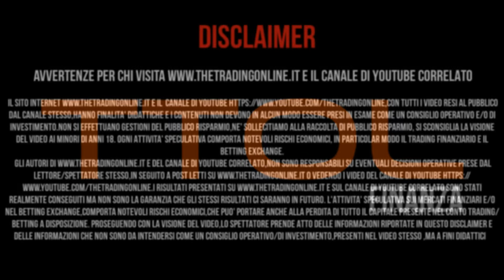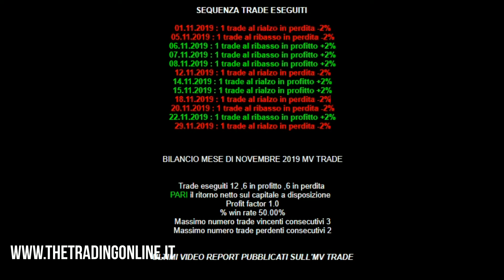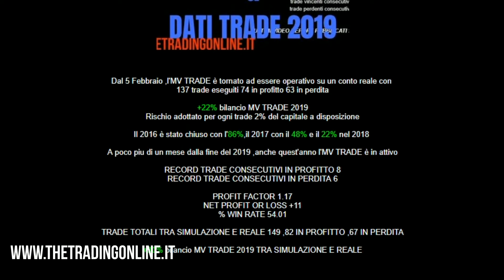MV TRADE_Trading finanziario Report mese di Novembre 2019 | TTOL